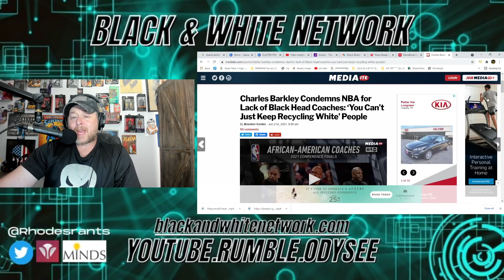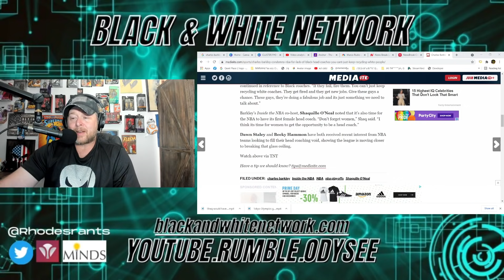Charles Barkley slams NBA for "LACK OF BLACK COACHES" | RECYCLING White Dudes!